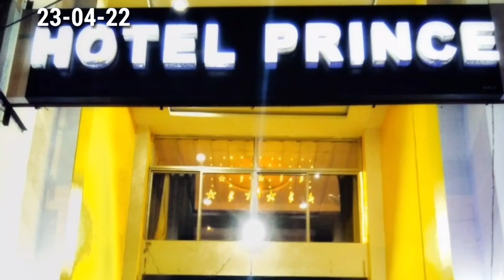[SAMBALPURI]JHARSUGUDA SATURDAY SAMBALPURI EVENING NEWS BULLETIN#Jharsuguda